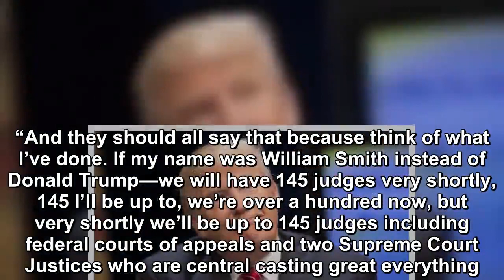President Donald Trump mocked Never Trumpers in an exclusive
President Donald Trump mocked Never Trumpers in an exclusive, more-than-40-minute interview with Breitbart News in the Oval Office on Monday afternoon, calling them a nearly dead, “amazing breed” of p